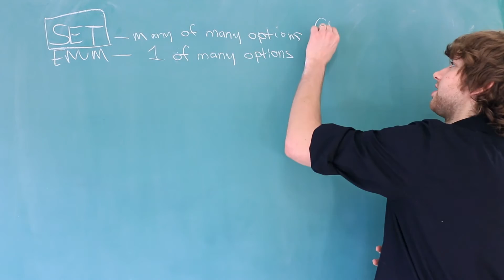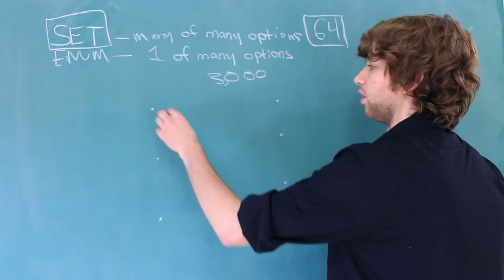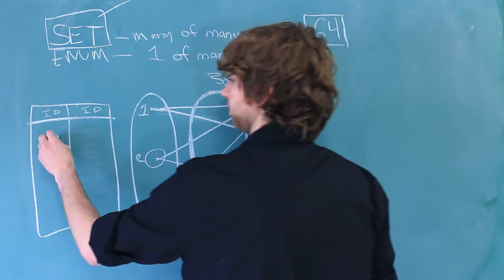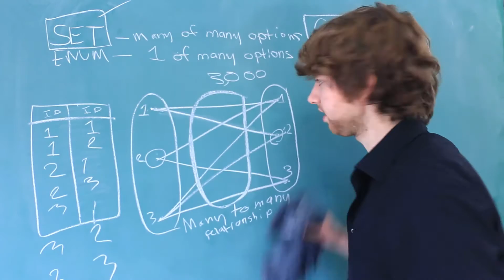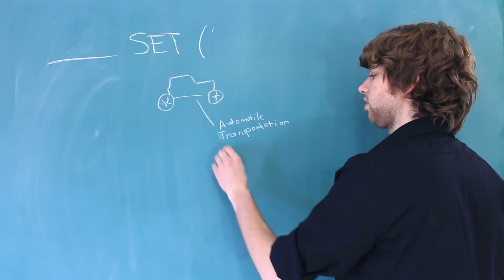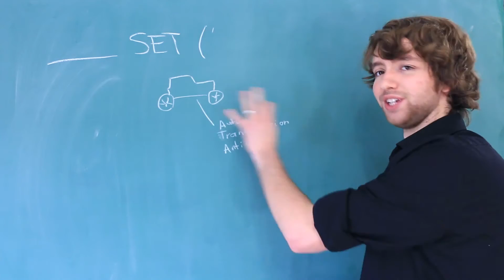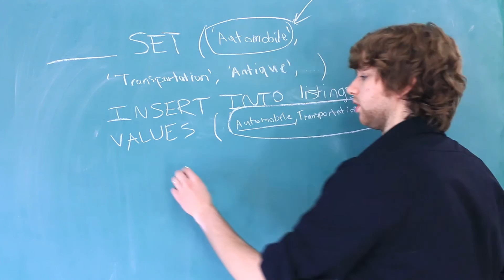MySQL 29 - SET Data Type